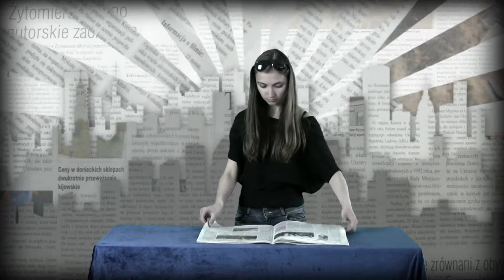«Орігамі»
Конкурс «Зніми як Мільєс»